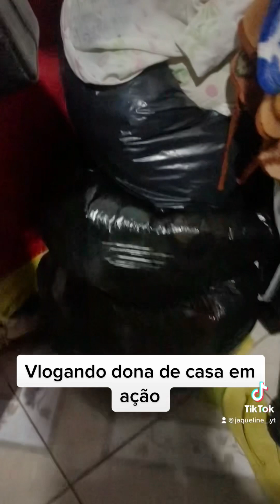DIA DE ORGANIZAÇÃO E CONSERTEI O GUARDA ROUPA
Oi gente como vc estão espero que estejam bem e que Deus abençoe a cada um de vocês … compartilhei aqui com vocês que deu uma ajeitada no guarda roupinha do Davi e arrumei ele pois está caindo , mas graças a Deus deu tudo certo consertei e aproveitei e organizei o guarda roupa